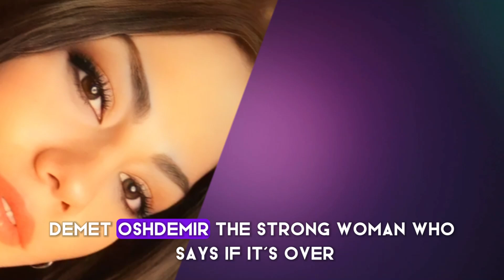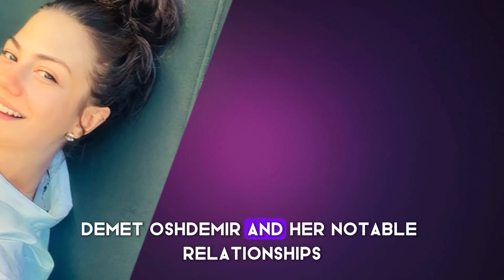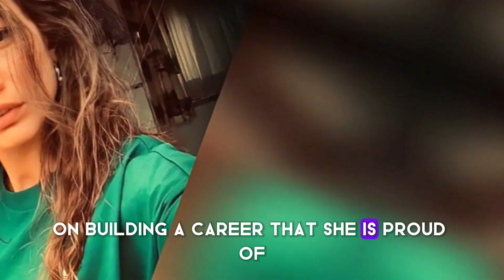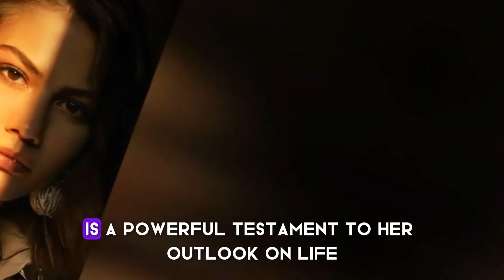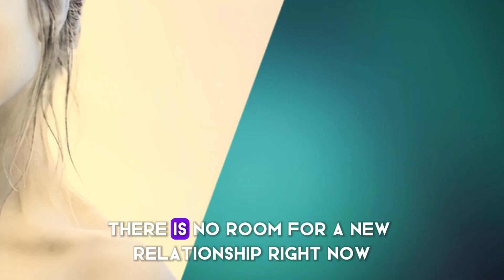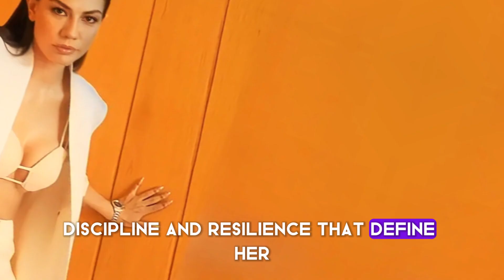Demet Özdemir’s Bold Statement: 'If It’s Over, It’s Over' - What Does She Mean?